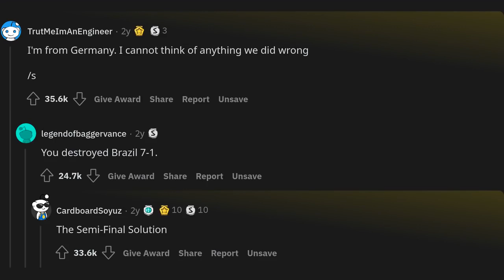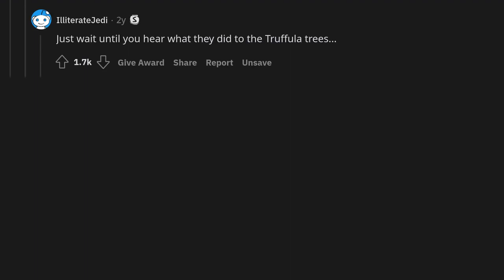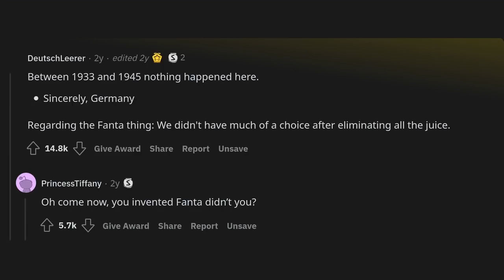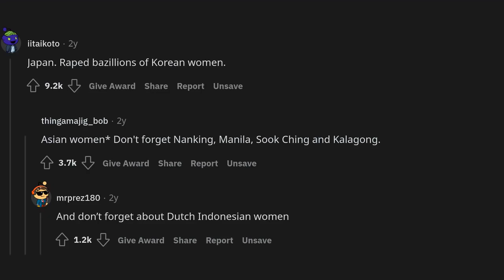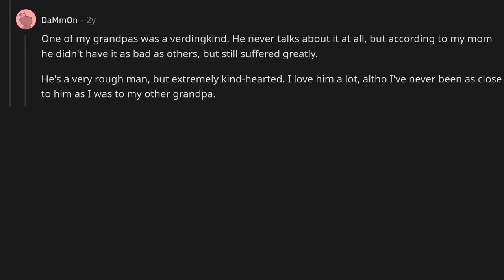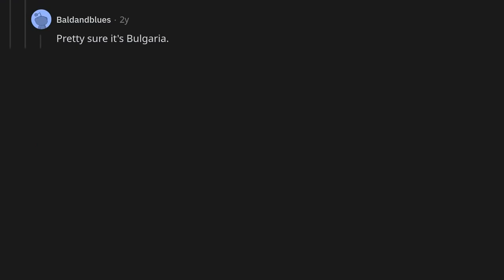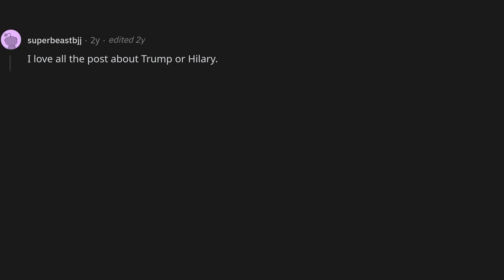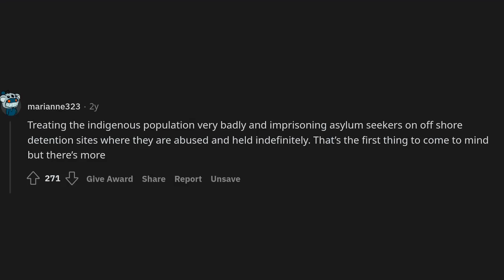What’s the most ducked up thing that your country has done?